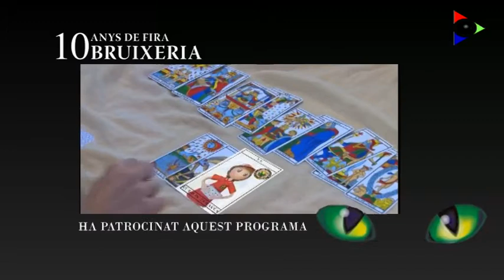Fira de la Bruixeria 2015 - 2a part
Programa especial de la Fira Internacional de Bruixeria de Sant Joan les Fonts, que enguany arriba als deu anys. Tallers, espectacles i l'ambient de la fira, amb Albert Brosa i Idoia Sansa